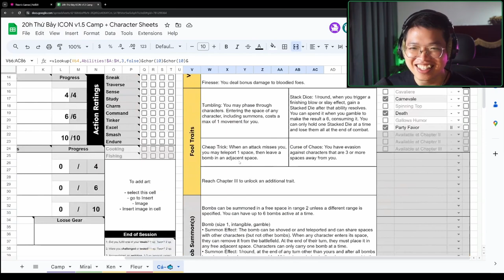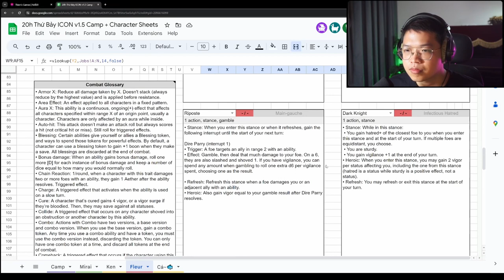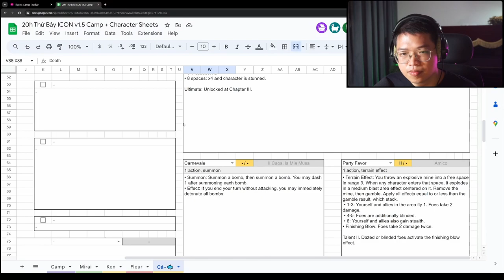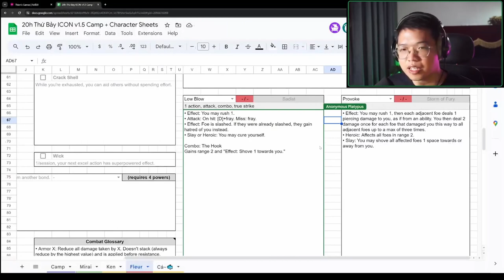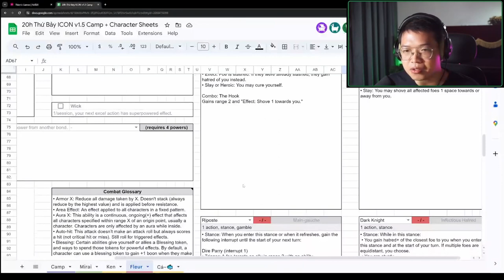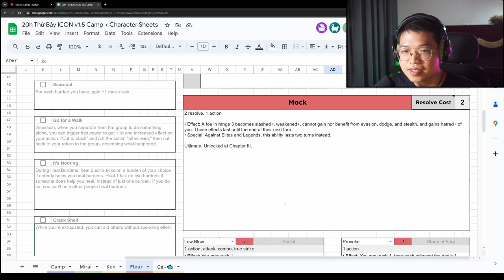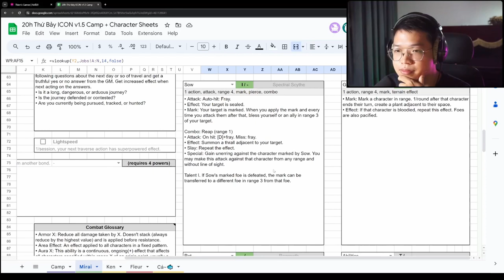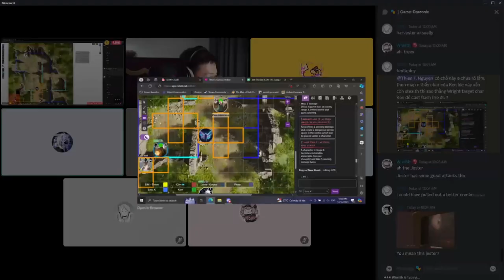"Kịch tính đến giây cuối cùng!" - ICON Combat - Game Nhập Vai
ICON cũng là một game nhập vai tabletop như Dungeons & Dragons, cũng với bối cảnh chính là hùng tráng ca (hero fantasy), nhưng đủ đơn giản để áp dụng vào nhiều kiểu câu chuyện. ICON Combat mang phần chiến thuật và đồng đội hơn DnD.